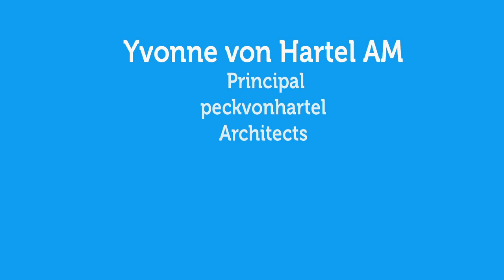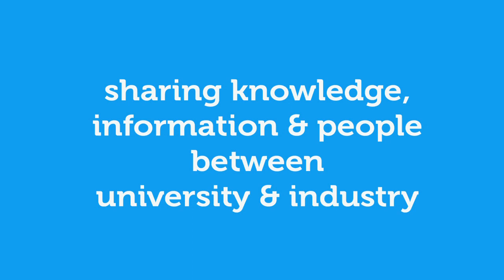Yvonne von Hartel AM - On infrastructure design & community engagement.mov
Yvonne von Hartel AM, is a Founding Principal at peckvonhartel, (architecture & urban design) and member of the SMART Advisory Council. Here she talks on design as a key component in holistic infrastructure planning, the importance of public art and community engagement.
Prod: alastair walton